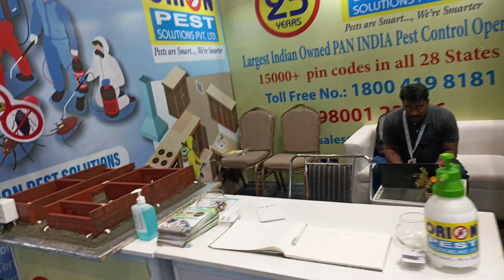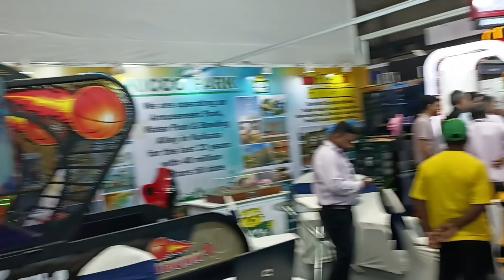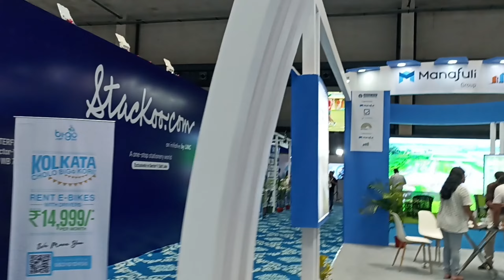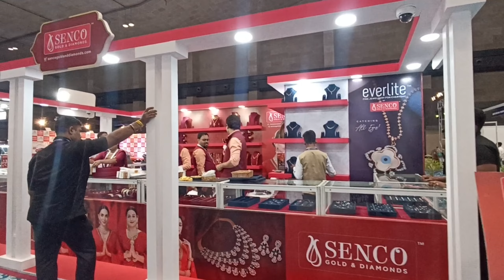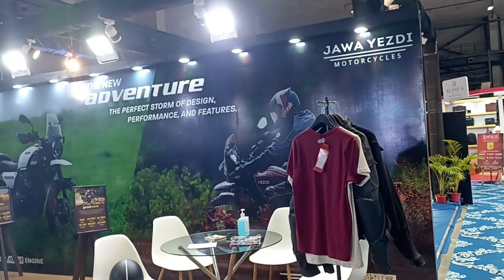Bengal Shopping Event | vlogs | Kolkata Science City 💯 / Milan Mela program 2024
...kolkata Science City shopping mall
Science City offer
Science City biggest sale
Kolkata Science City ITC royal Bengal
ITC royal Bengal vlog
Milan Mela
Bengal shopping Expo
Durga ka Puja shopping
Durga Puja shopping event Kolkata
Kolkata shopping event
Kolkata festival shopping event
Kolkata festival decoration event
 Kolkata Science City festival event